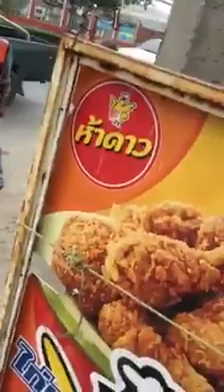นิสัยถ่อย!! !! หนุ่มขับเบนซ์หรู ไม่เปิดไฟเลี้ยว เด็กชายขี่จยย.ตามหลังชนท้ายอย่างจัง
รถยนต์​เลี้ยวไม่เปิดไฟ ซึ่งมอไซค์​อยู่เลนซ้าย